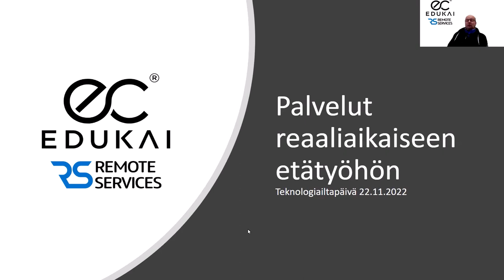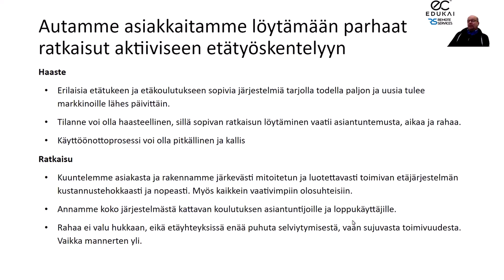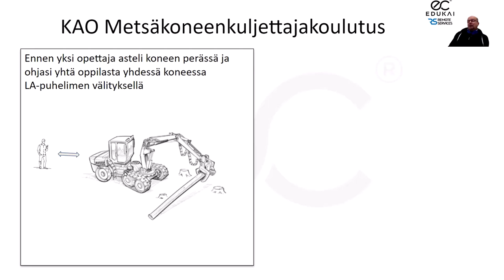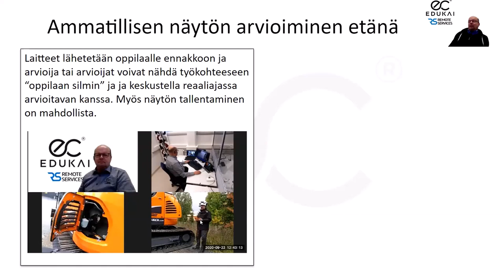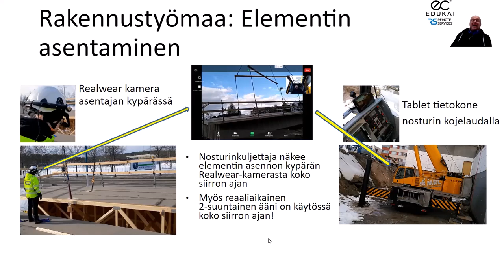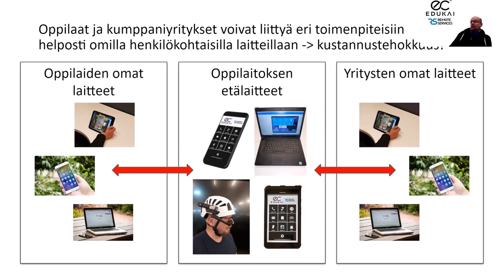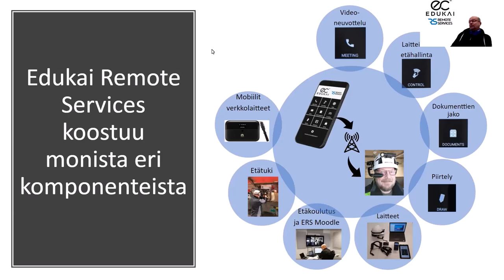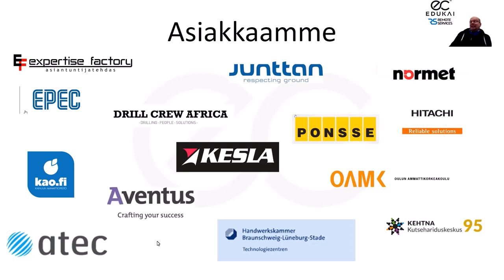Edukai Remote Services etäpalvelut - HOThybridi: Teknologiailtapäivä 22.11.22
Edukai Remote Services etäpalvelut
– Ari Kananen, Edukai Oy